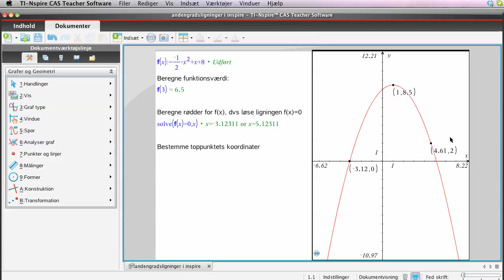Andengradspolynomier i Nspire del 2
Ti-Nspire 3.0 CAS software vejledning
I denne video vises:
1) hvordan man kan finde toppunkt på parablen
2) hvordan man kan finde nulpunkter (rødder)
3) afsætte et grafpunkt og angive x- eller y-koordinaten